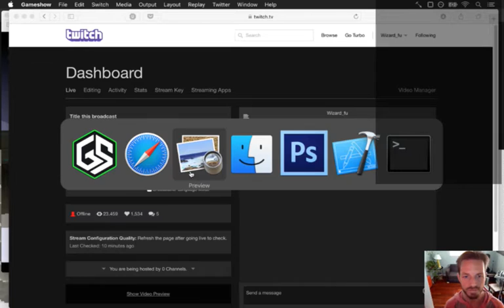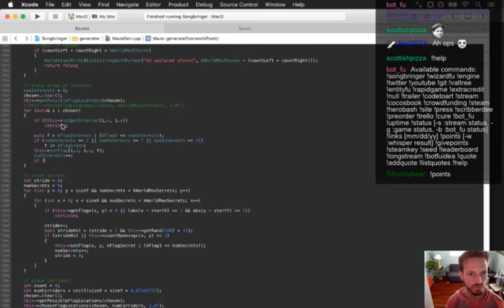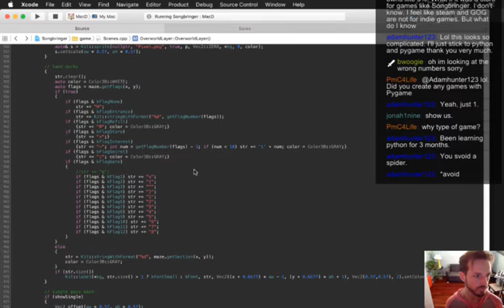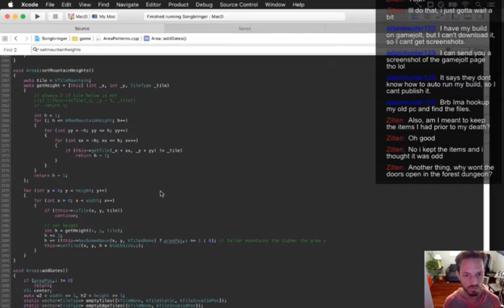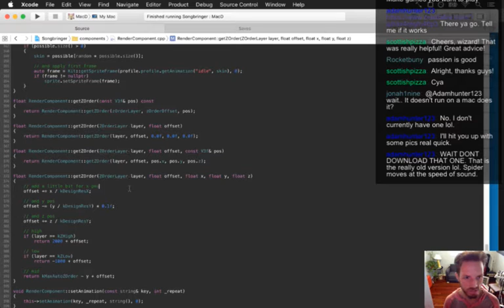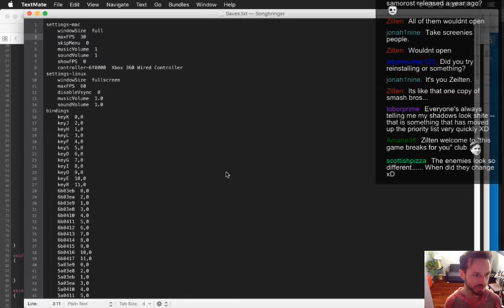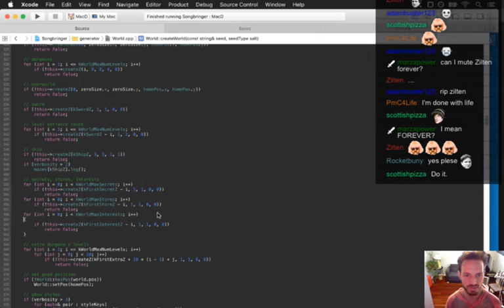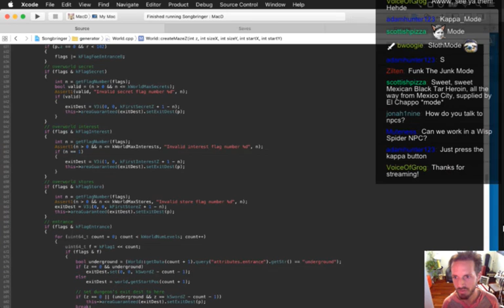Songbringer Day 338 - NPCs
Today: starting to make room in the overworld for NPCs. The playlist for this series